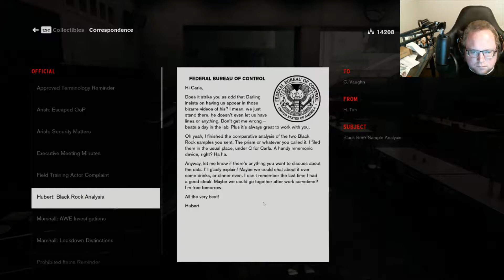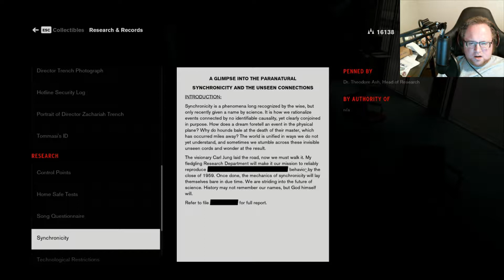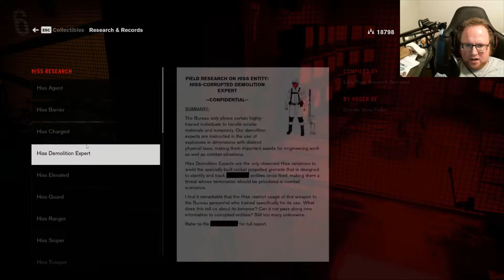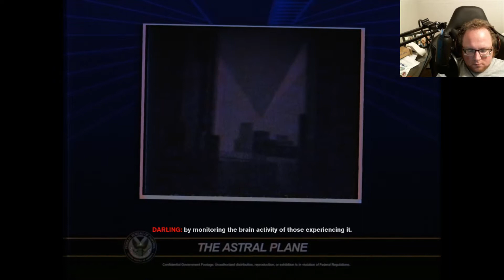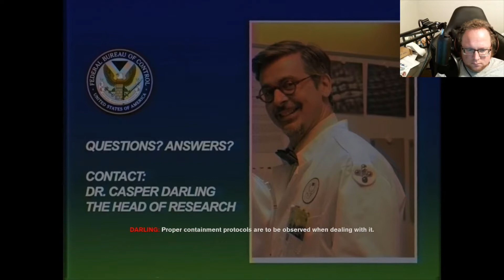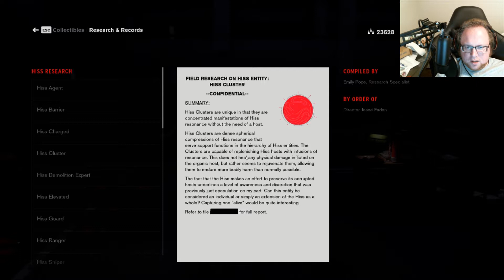Lets Play Control, Part 6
We discover what a real mold problem really looks like.